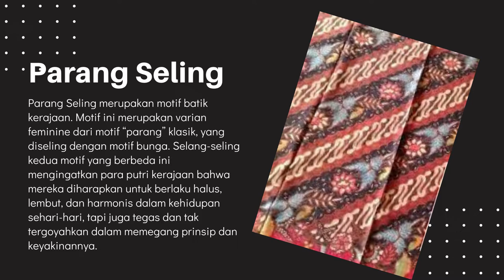Batik Jawa tengah